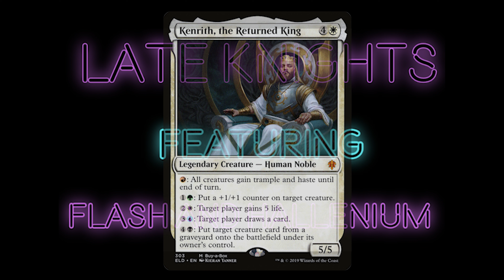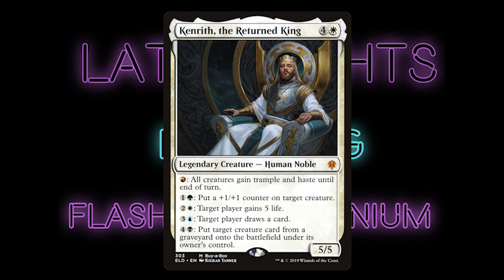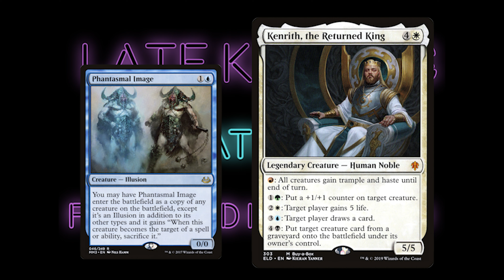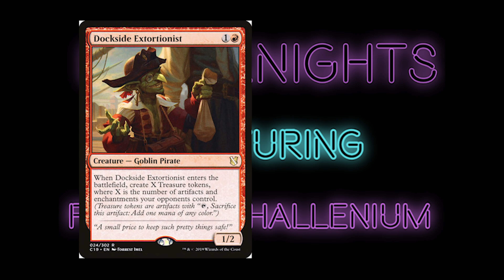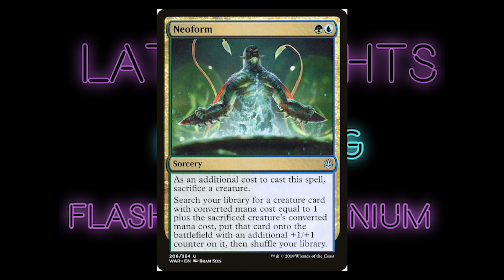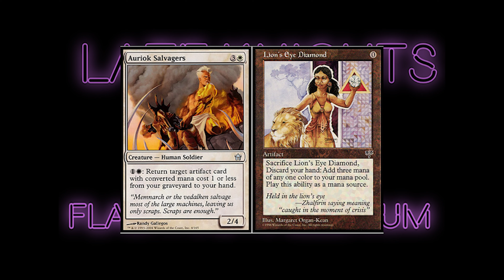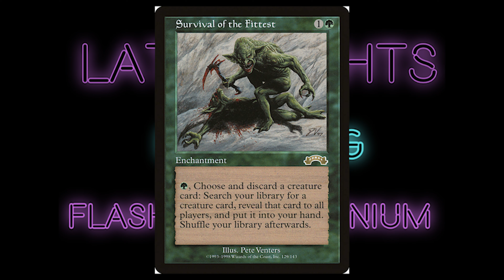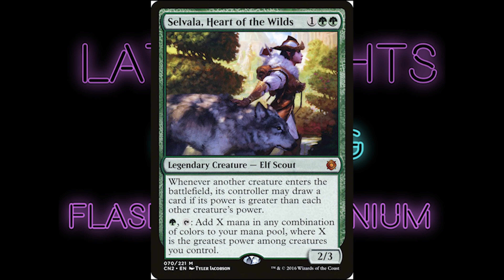Late Knights - Episode 2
Hello there fellow Knights!

I hope you enjoy today's episode featuring Flash Andretti and Hallenium! We are gonna be taking a deep dive on Kenrith and all things related to the king! Thank you for taking the time to watch and let me know how like it!

Special shoutout to my guests Flash and Hallenium.